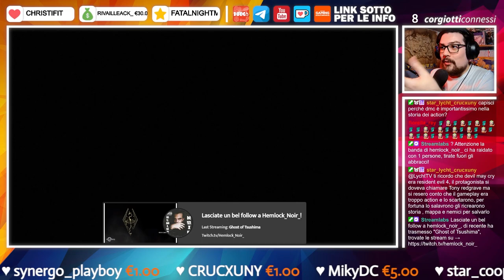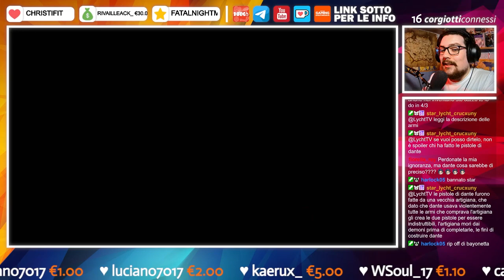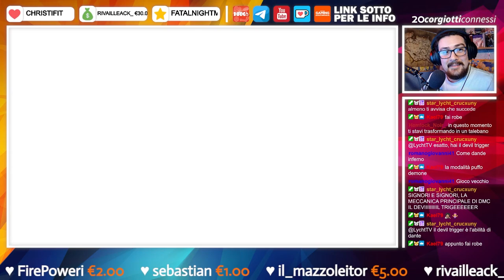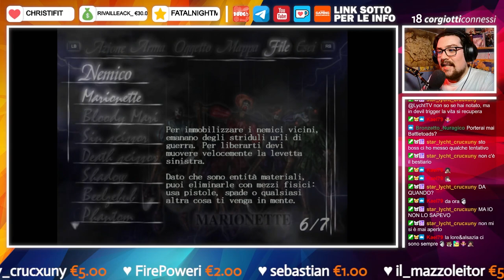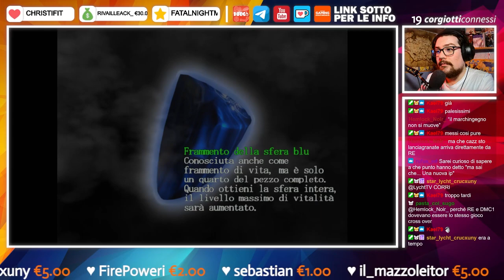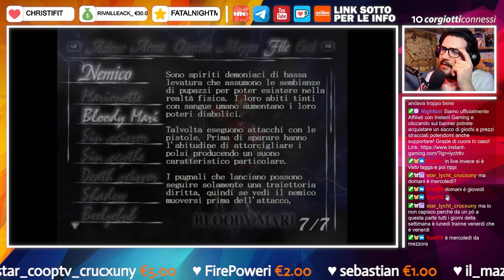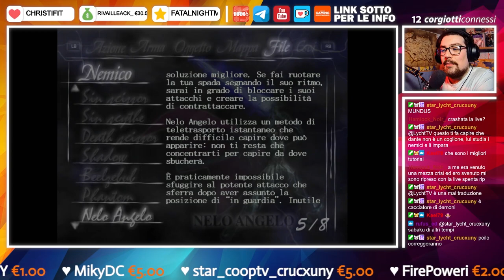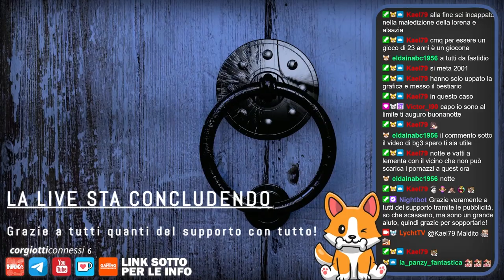🔴 Devil May Cry I Blind-Run & PC [1]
𝗖𝗔𝗣𝗜𝗧𝗢𝗟𝗜 𝗩𝗜𝗗𝗘𝗢:
❙ 00:00:00 - Intro
❙ 00:05:22 - Gameplay
❙ 02:53:00 - Outro